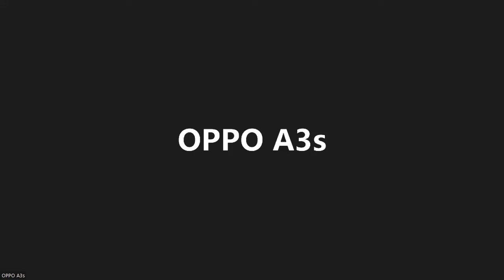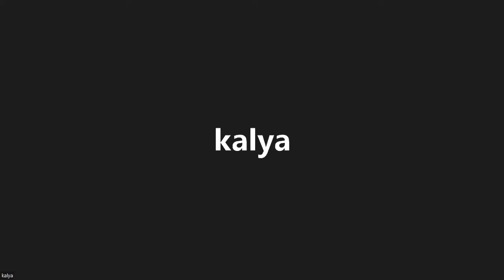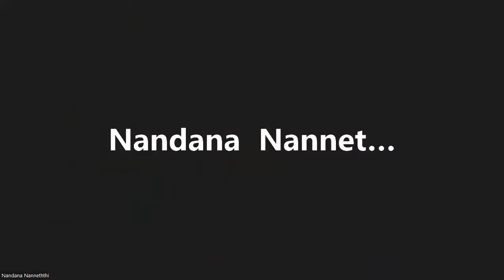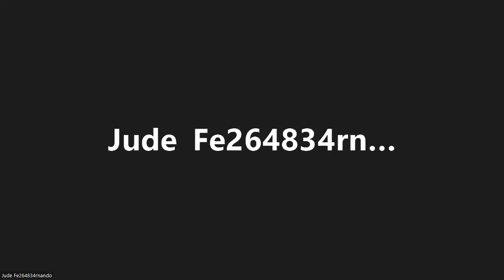අරගලයේ සංක්‍රාන්ති අවධිය කියවීම - Prof. Nihal Perera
Reading the Transition - Prof. Nihal Perera